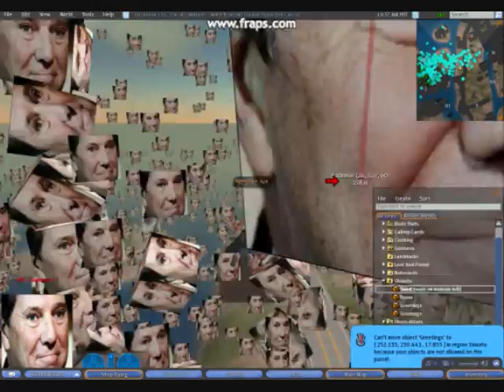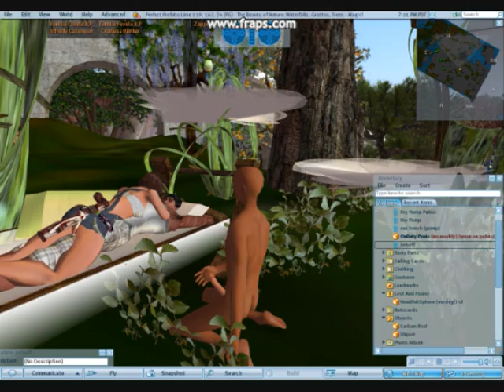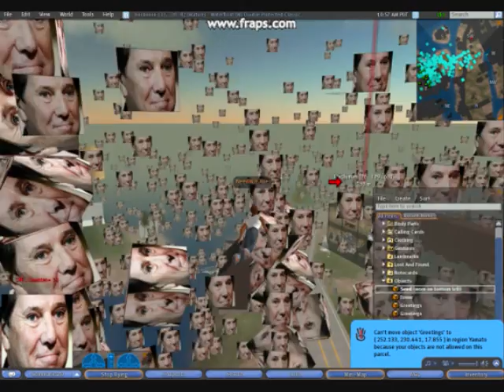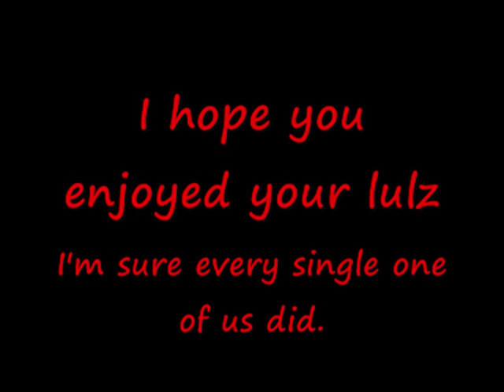Patriotic Nigras: Evolving the metaverse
Clips of 2008 griefer raids.